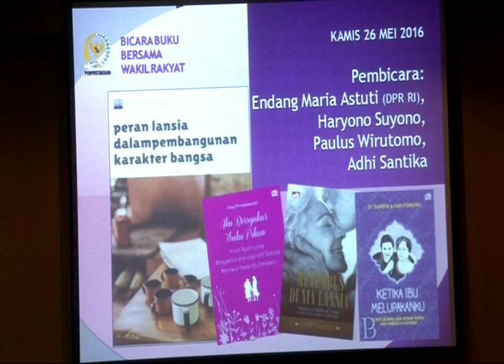DPR RI - KOMPILASI BERITA PARLEMEN #6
BERITA I
DPR RI - REFLEKSI RUU BUMN DAN PROYEKSI BATAM
NARSUM : ADE KOMARUDIN / Ketua DPR RI / FPG / Dapil JABAR VII
AZAM ASMAN NATAWIJAYA / Wakil Ketua Komisi VI DPR RI / FPDEMOKRAT / Dapil JATIM III
BERITA II
DPR RI - KENAIKAN HARGA SEMBAKO JELANG RAMADHAN DAN LEBARAN
NARSUM : FIRMAN SOEBAGYO / Anggota Komisi IV DPR RI / FPGOLKAR / Dapil JATENG III
HERMANTO / Anggota Komisi IV DPR RI / FPKS / Dapil SUMBAR I
BERITA III
DPR RI - WAKIL RAKYAT BICARA BUKU
NARSUM : ENDANG MARIA ASTUTI / Anggota Komisi VIII DPR RI / FPG / Dapil JATENG IV
SELFI ZAINI / Wakil SEKJEN MPR RI
(IKI)